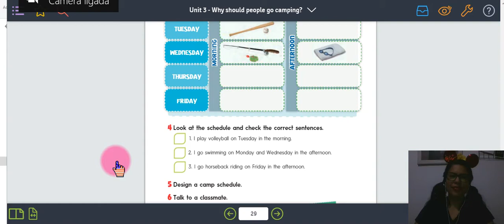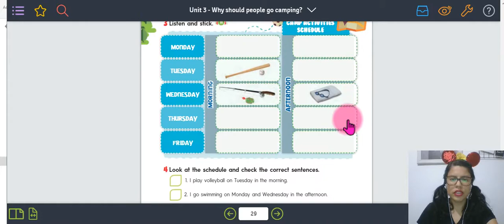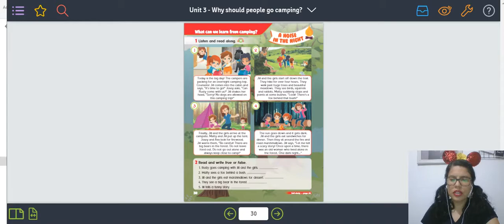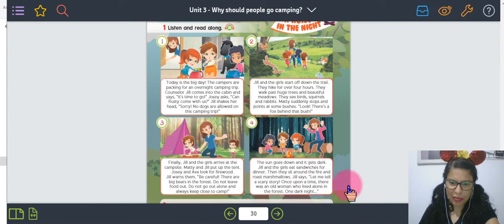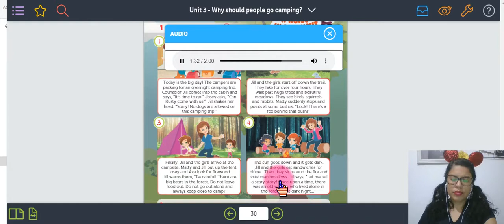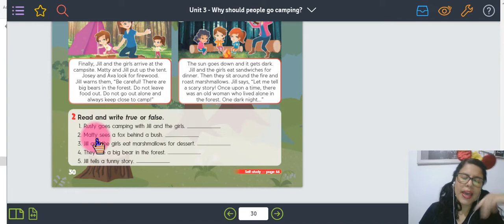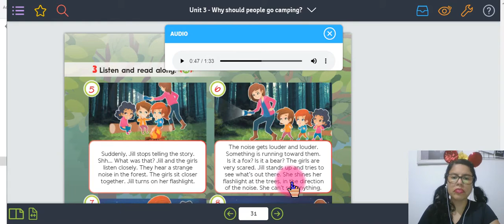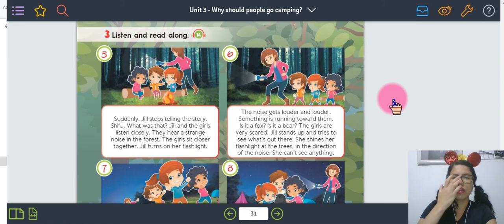Aula 47 - Inglês - Turma: 3º ano A/B - Professora: Andrezza - Data: 18/11/20